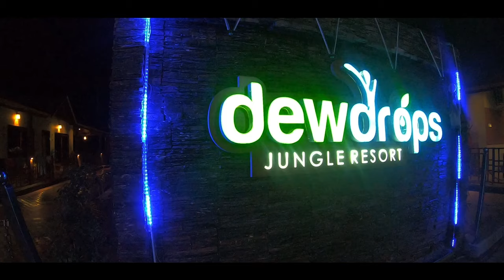DANDELI || Adventurous Water Activities || Trip Archive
Dandeli, a town in the western Indian state of Karnataka is made up of trails and green environment. There are plenty of activities to do in Dandeli. The adrenalin rush we experienced while doing whitewater rafting at Kali river was ineffable. Along with it, Kayaking, Zorbing and Jacuzzi bath were exciting too.
Since it is located within 500 km from Bangalore, one can enlist it as one of the perfect weekend getaways from Bangalore.
Dew Drops Jungle Resort:
👍 Show Some Love & Give this a thumbs up if you liked this video 👍